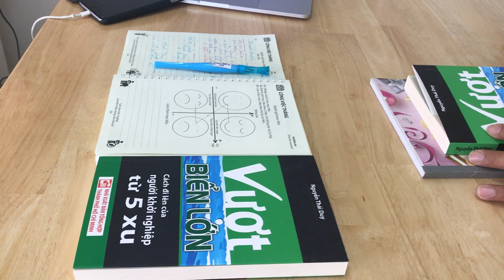Kiến thức kinh doanh -Trò chuyện với chủ sáng lập Maxkiwi - Bài 58